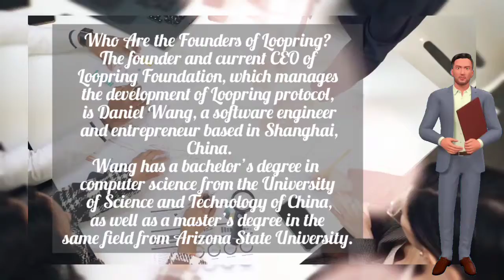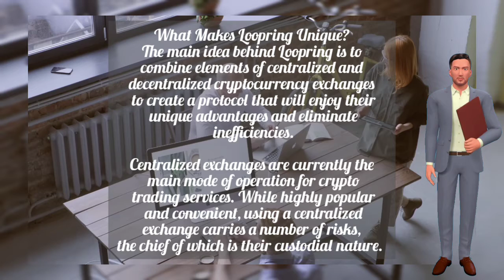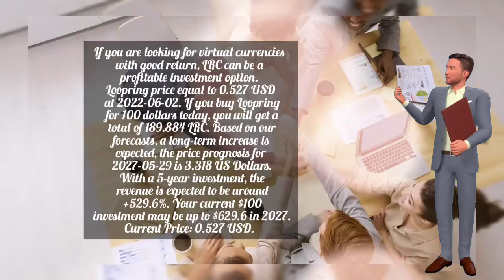LOOPRING Price Prediction and Analysis 2022 - 2027⚠️LOOPRING CRYPTO LATES NEWS